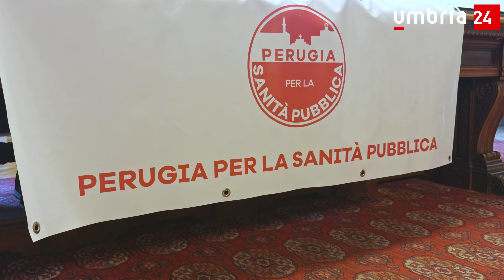Perugia per la sanità pubblica, Goretti: «Vogliamo restituire ai cittadini la voglia di partecipare»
È stata presentata venerdì «Perugia per la sanità pubblica», una delle liste che sosterrà la corsa di Vittoria Ferdinandi a candidata sindaca di Perugia. Al centro del progetto politico c'è dunque il tema della sanità e dei servizi come spiega Raffaele Goretti, uno dei candidati della lista. Servizio Daniele Bovi.